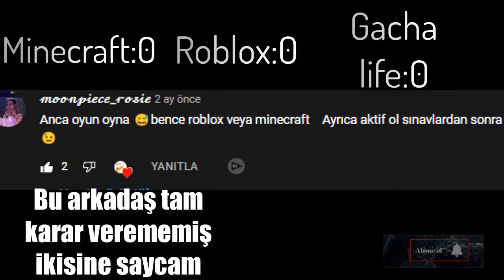GOLD vs DIAMOND-#2.Bölüm